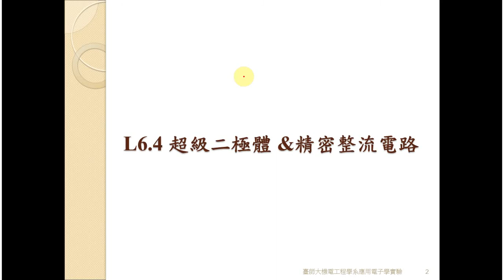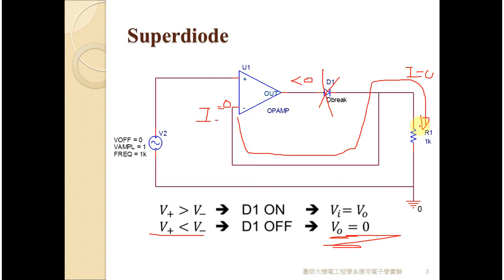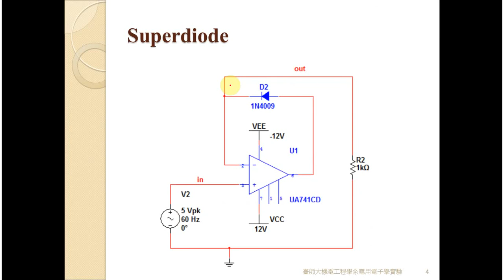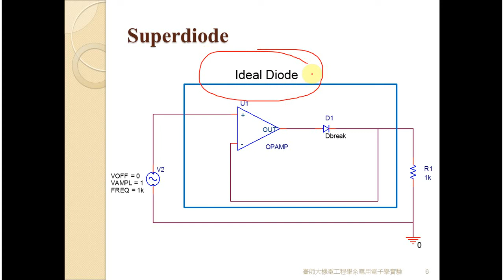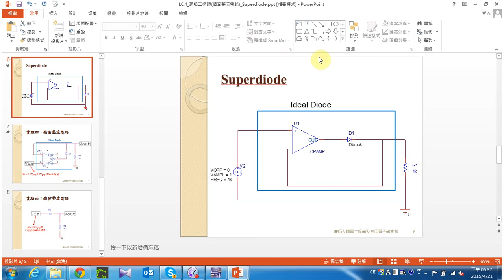應用電子學L6 4超級二極體&精密整流電路